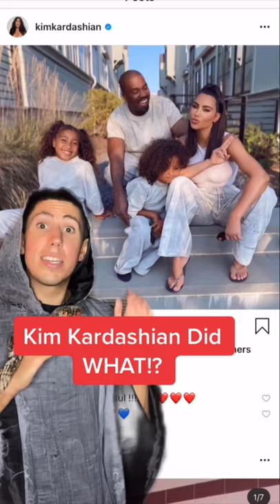Kim Kardashian Turned Her House Into A Giant Spiderweb!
Can you believe Kim would do this?